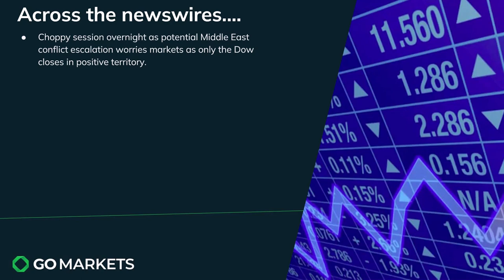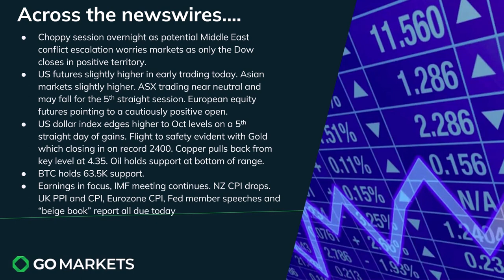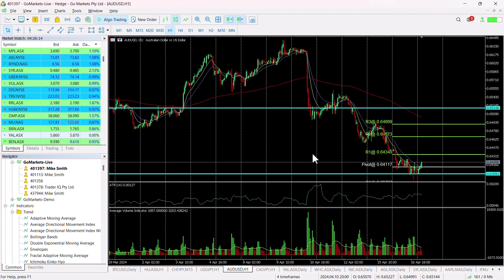Market Update and Charts of Interest - AUDUSD and LYC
Markets remain cautious as only the Dow closes in positive territory of the major indices.
Middle East tensions and Fed hawkish narrative may override US earnings results over the next couple of days.